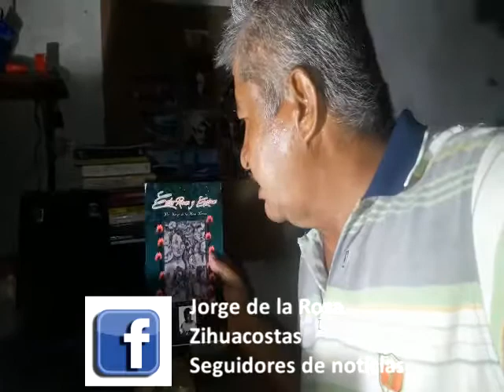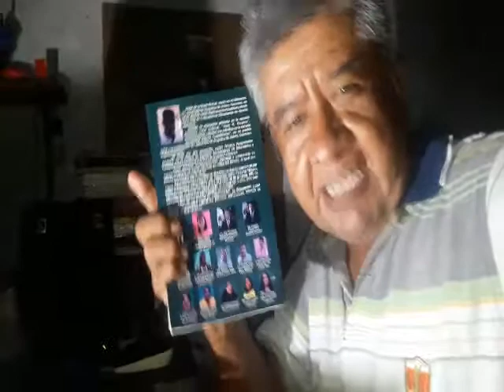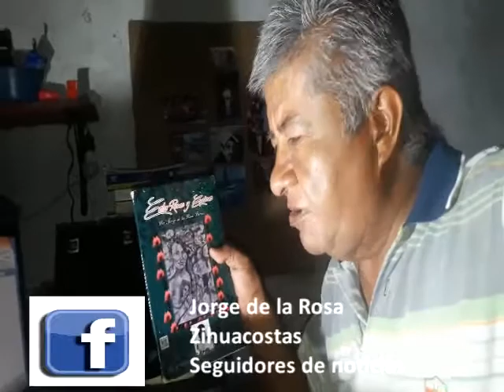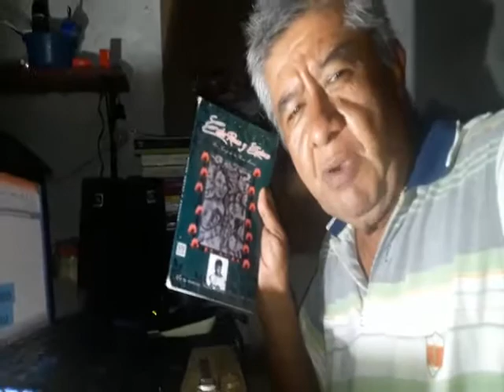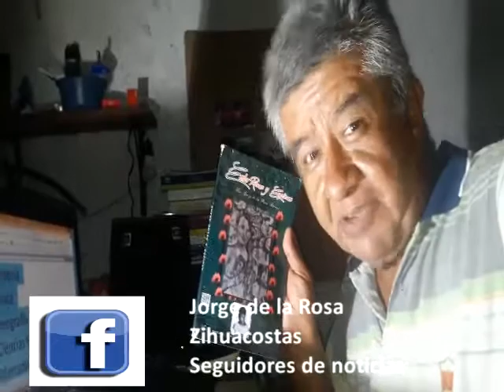TODO LIBRO TIENE VARIAS FACETAS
La mayoría de las personas nada más ve la portada, cuando los libros enseñan o tuvieron que pasar por varios procesos y llegar a ser impresos. Miremos un poco más allá y comprenderemos tantas cosas de estos entes escritos.